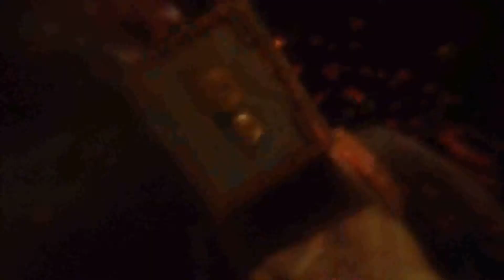The Evil Within Trailer